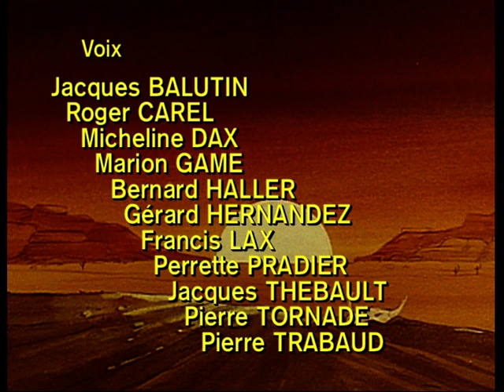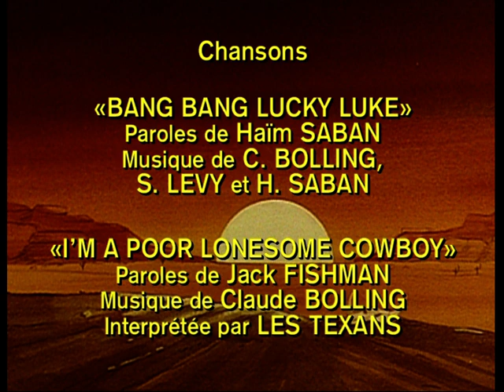LUCKY LUKE - EP18 - L'escorte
Pour amener le terrible Billy the kid au tribunal mexicain, Lucky Luke n’hésite pas à employer les grands moyens : au moindre faux pas, il aura une fessée !